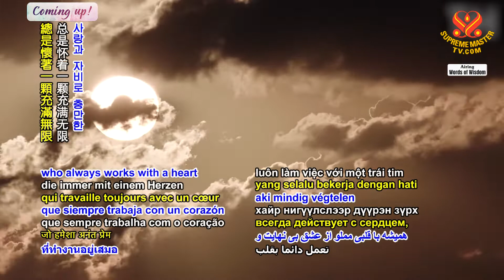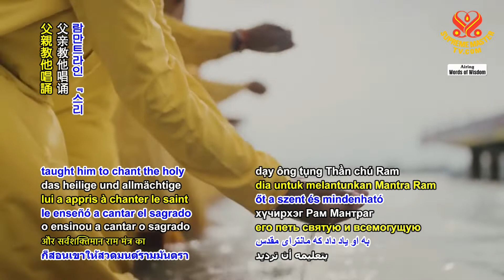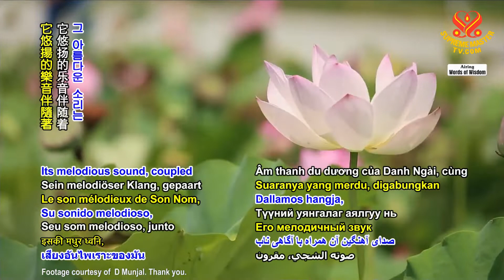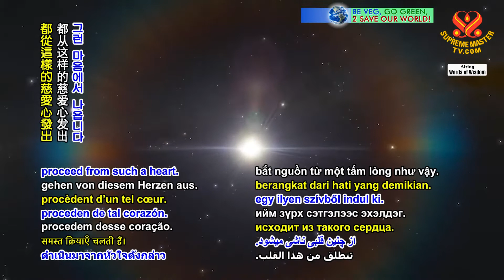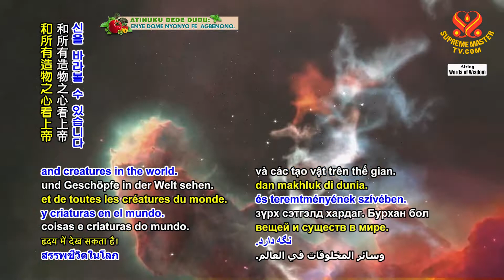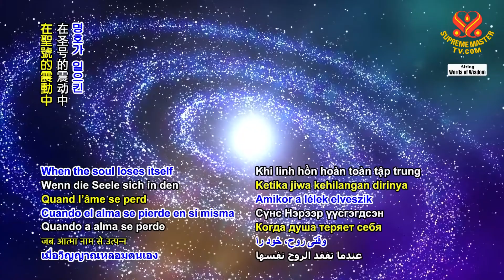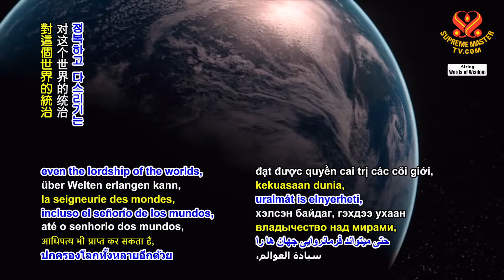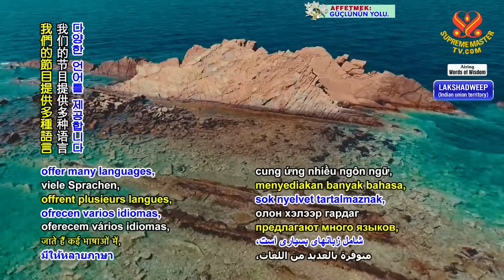1535 WOW Selections from “The Divine Life” by Sri Swami Ramdas (vegetarian), Part 2 of 2 1080p